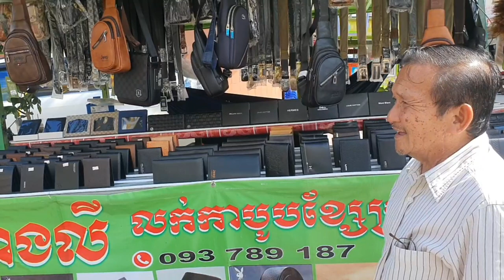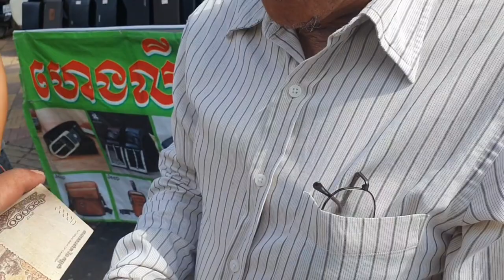ពូវុធជូនអ៊ុំមកផ្សារ By Pou Vot